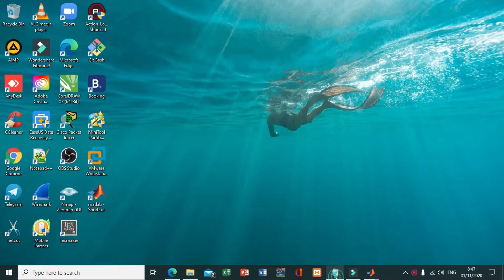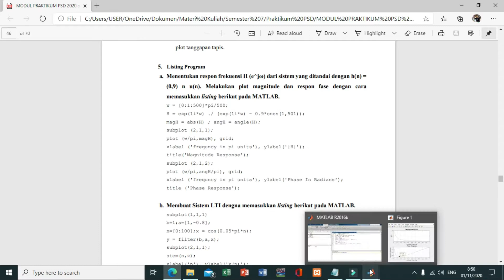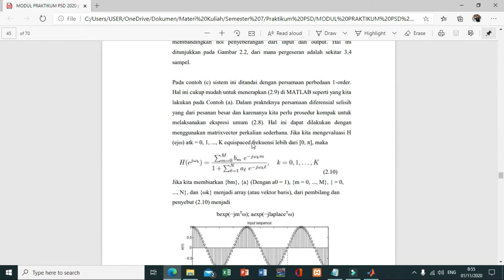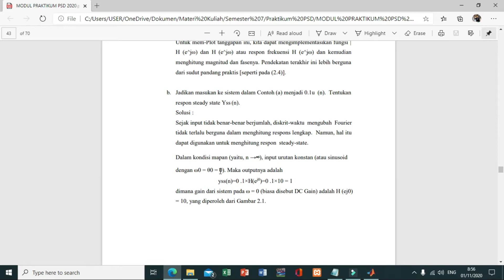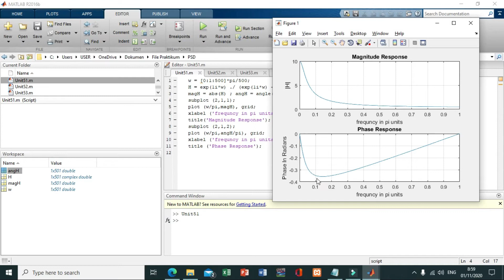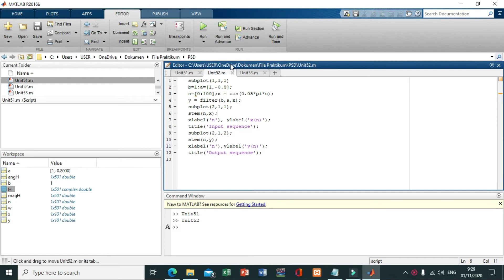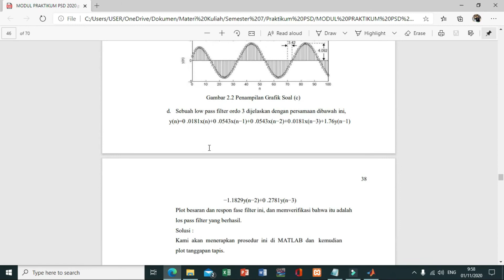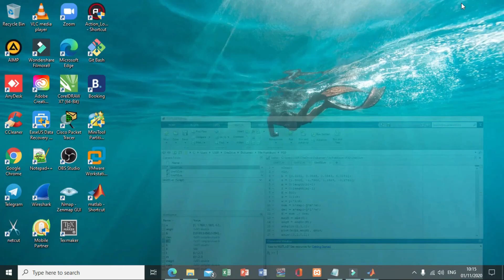Praktikum Pengolahan Sinyal Digital - Unit 5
Selamat datang di praktikum pengolahan sinyal digital. Pada video kali ini kita akan membahas tentang Analisis Sistem LTI (Linear Time Invariant) yang terdiri dari 3 percobaan.

Silahkan teman-teman simak, cermati dan pahami videonya. Apabila ada yang ingin ditanyakan, silahkan bertanya pada asisten saat praktikum berlangsung.